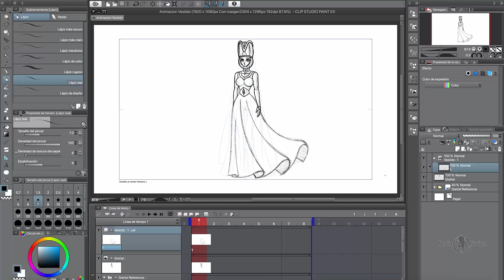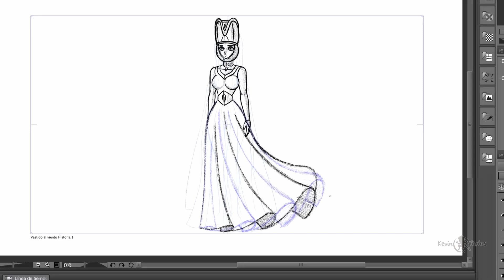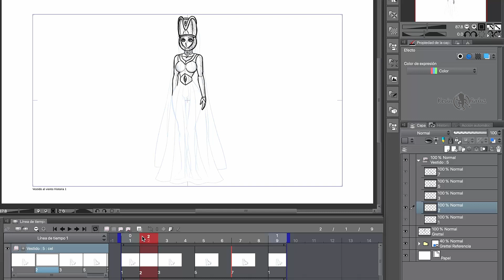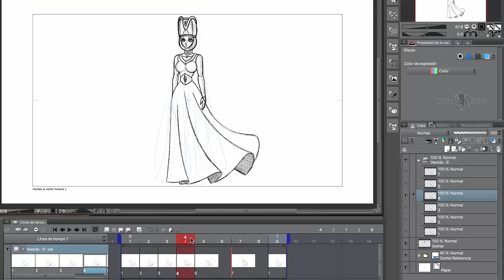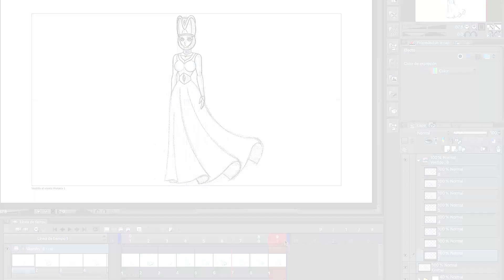Como animar un vestido al viento en Clip Studio Paint EX/PRO | Kevin Farias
En este tutorial aprenderemos como animar un vestido al viento en Clip Studio Paint, tanto para la versión EX/PRO. Animaremos en 8 fps.

⏱TIMESTAMPS ⏱
0:00 Como animar un vestido al viento en Clip Studio Paint
0:05 Intro Anima un vestido al viento
0:10 Presentación del Tutorial de Clip Studio Paint
0:30 Dibujo 1 - Vestido al viento
1:29 Dibujo 5 - Vestido al viento
2:46 Dibujo 9 - Vestido al viento
3:47 Dibujo 3 - Vestido al viento
4:41 Dibujo 7 - Vestido al viento
5:51 Dibujo 2 - Vestido al viento
6:50 Dibujo 4 - Vestido al viento
7:48 Dibujo 6 - Vestido al viento
8:40 Dibujo 8 - Vestido al viento
9:30 Previsualización - Vestido al viento
10:40 Videos sugeridos